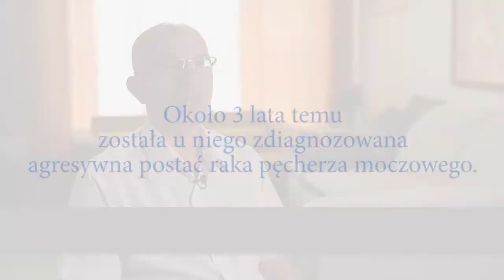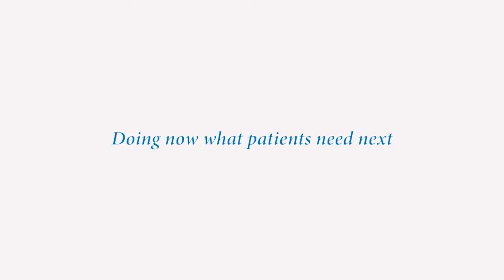Historia pacjenta chorego na raka pęcherza moczowego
Pacjent, u którego zdiagnozowano agrsywną postać raka pęcherza moczowego opowiada o swoich doświadczeniach związanych z profilowaniem genomowym oraz Foundation Medicine.